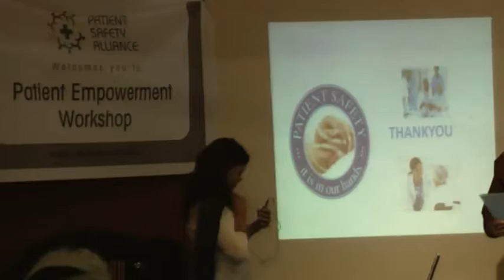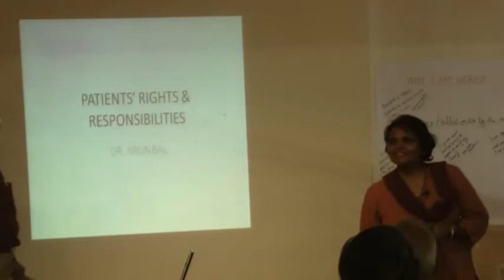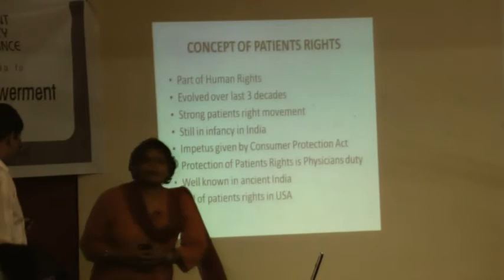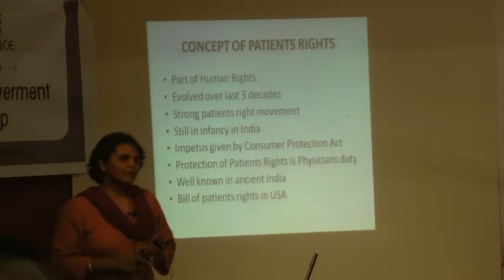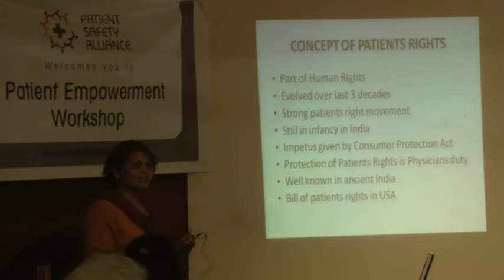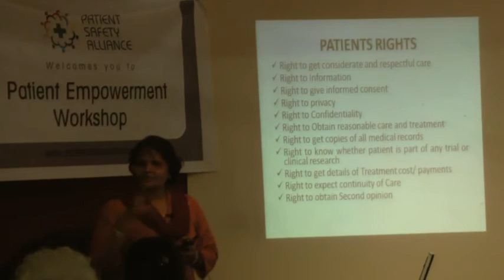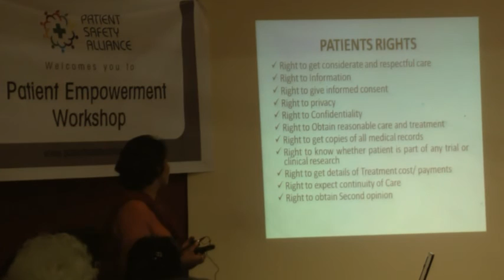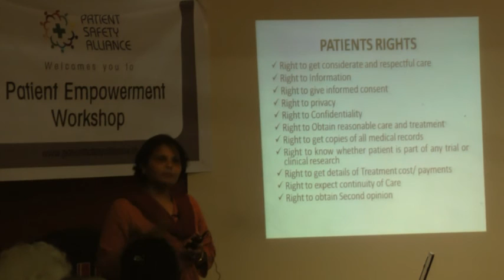Patient's Rights And Responsibilities By Ms Yogini Mishra - Part 1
"DECODING MYSTERIES OF PATIENT SAFETY" is the first workshop by Patient Safety Alliance and Health Education Library for People. The workshop was aimed at empowering patients to reduce incidents risking the safety of the patients, starting with them. The objectives of the workshop were :
-To highlight the importance of 'Patient Safety' and various aspects of the same,
-To create awareness various factors responsible for enhancing the risks to patient safety,
-To provide guidance on effective mitigation of these risks and enhancing patient safety.

The topics which were covered were:

-Knowledge empowerment:
      +Effective consultation with the doctor
      +Patients' role in preventing medication errors
      +Points to remember while getting admitted and discharged from the hospital
      +Patients' role in Infection Prevention

-Legal Empowerment:
      +Patient's Rights and Responsibilities
      +Taking legal recourse when things go wrong

-Use of internet to find authentic medical information